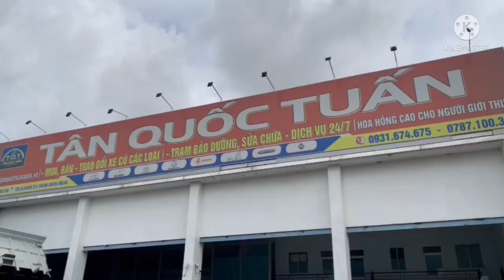Review xe tải Hino 300 tải 4,9 tấn